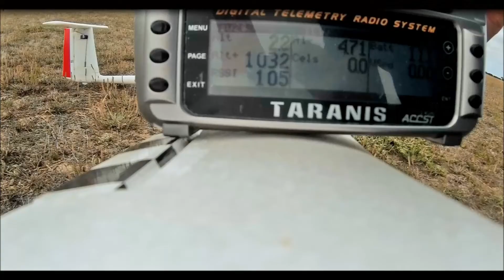lanyu asw28 flight to 1,032 feet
nice flight to 1,032ft today